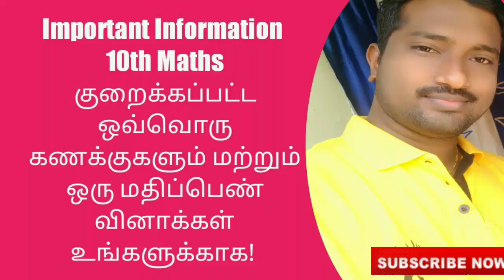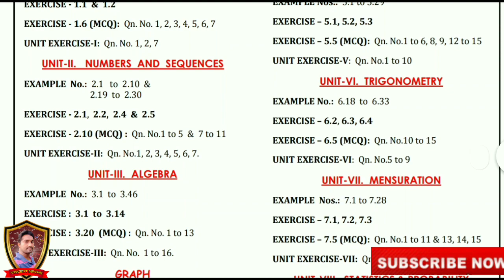10th Maths | 10th Maths reduced sum by sums | குறைக்கப்பட்ட கணக்குகள் ஒவ்வொன்றும் உங்களுக்காக